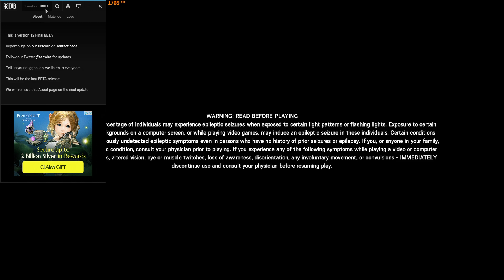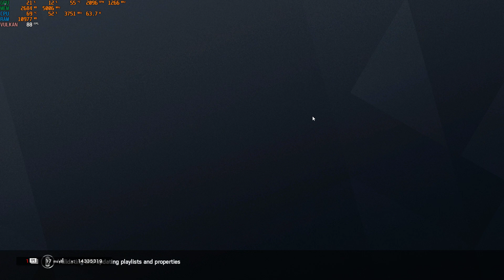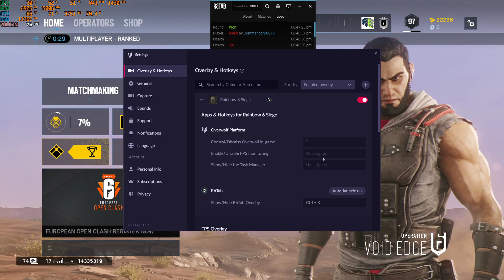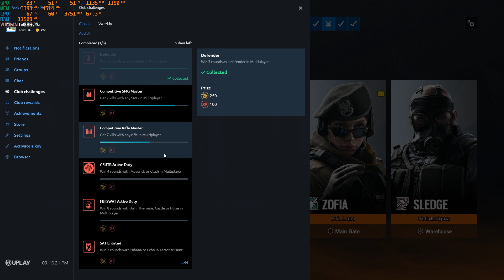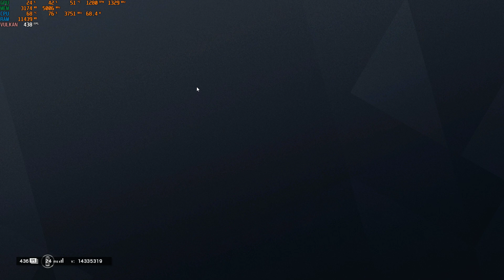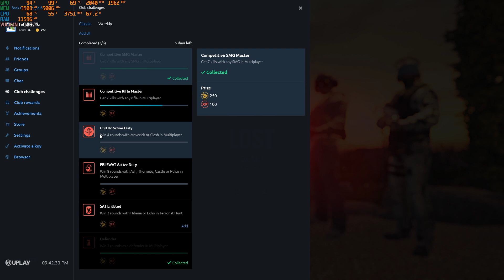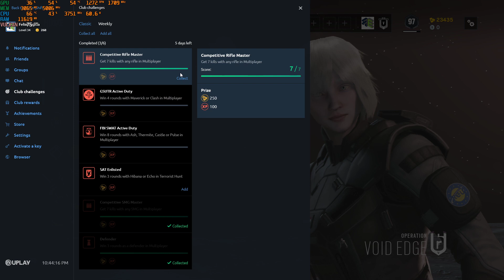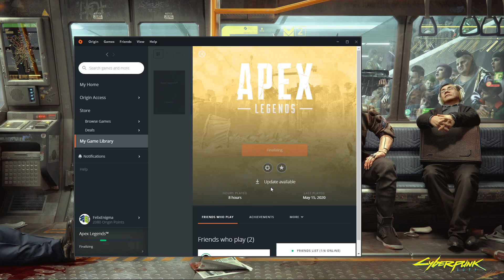Break time from revisions. It's fun time.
Played mostly ranked Siege, and some casual Apex.  Would have stayed on longer but, IT IS WAY TOO HOT TODAY.  I can't focus, much less breathe in hot weather.